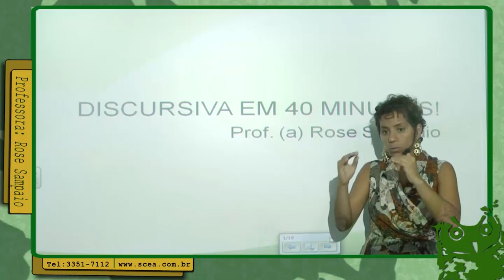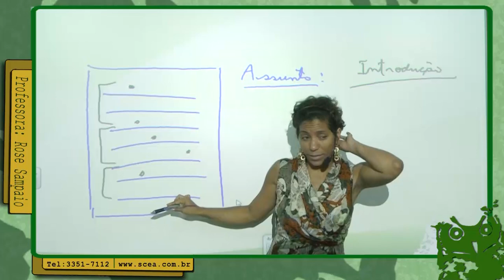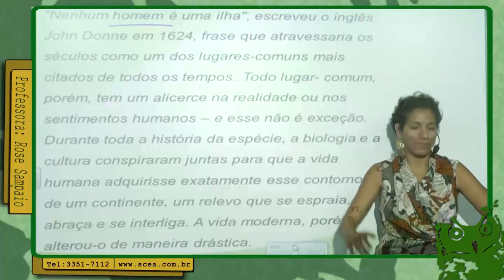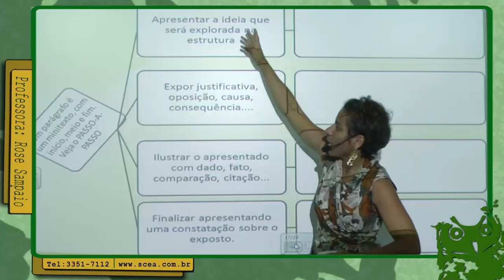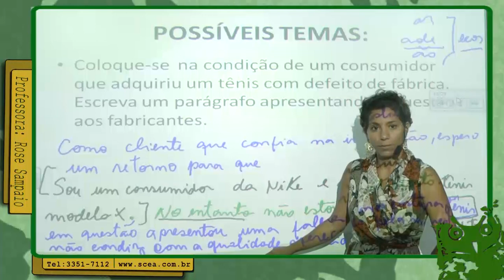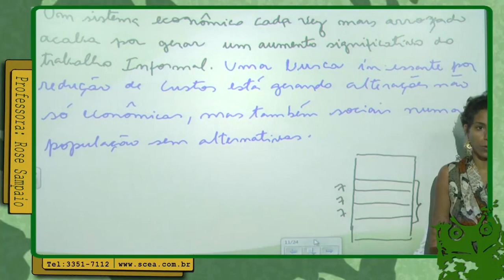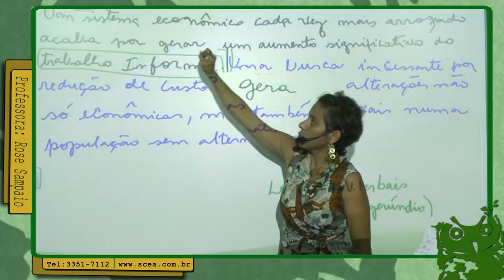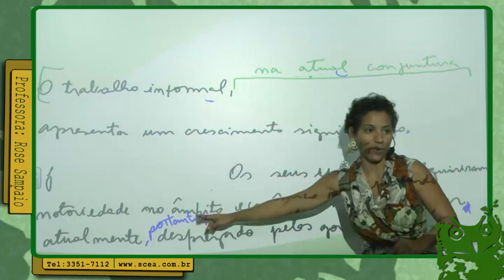AULA 02 - DISCURSIVA EM 40 MINUTOS - Prof. Rose Sampaio